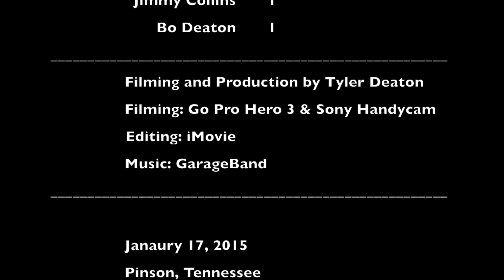Rabbit Hunting (1-17-15) Season 1 Episode 3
On Saturday, January 17, Deaton Boy's Outdoor hunters traveled down the road to Pinson to try our luck out on some massive swampers